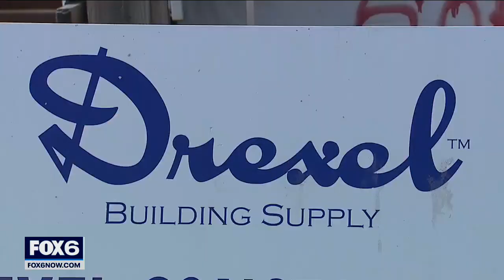COVID vaccine mandate: Wisconsin businesses take action | FOX6 News Milwaukee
Millions of U.S. workers now have a Jan. 4, 2022 deadline to get the COVID-19 vaccine – a federal rule impacting any business with 100 or more employees.